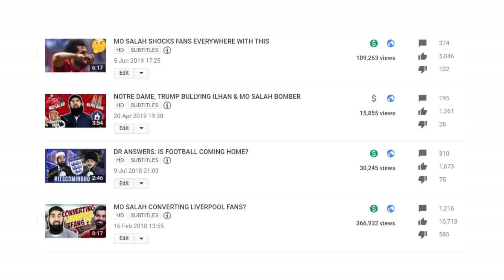MO SALAH SHOCKING PHOTOSHOOT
Pray for our brother Mo Salaah. May Allah help him through this rough patch.